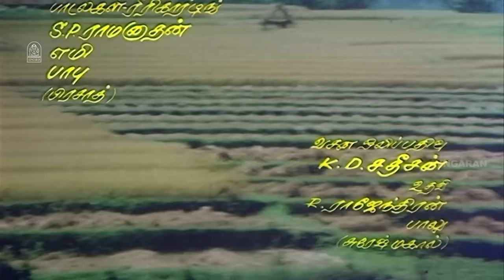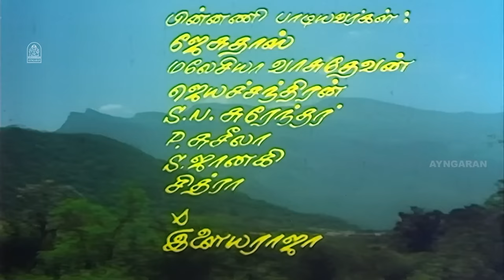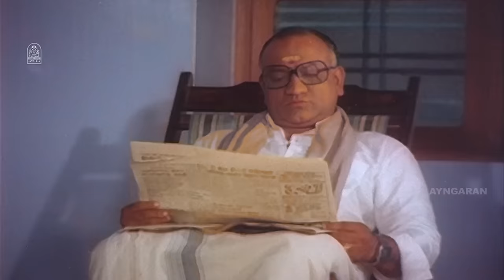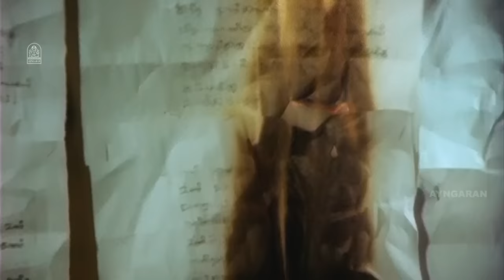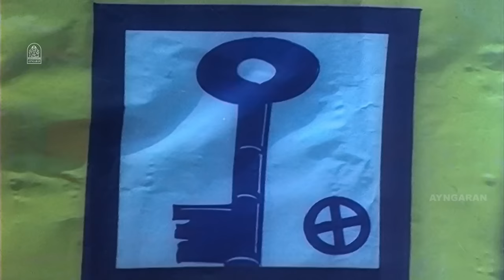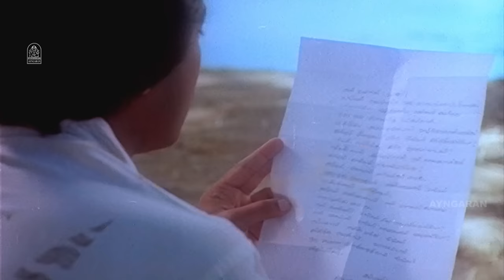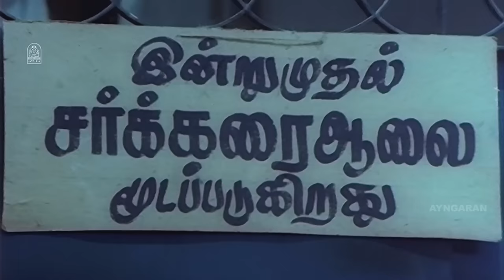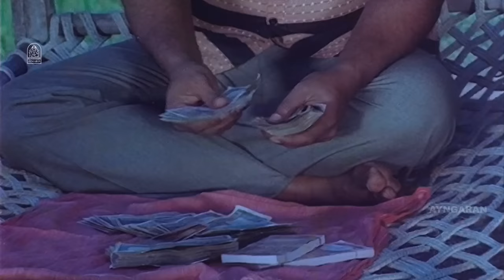Natpu | Super Hit HD Full Movie| நட்பு| Karthik | Sripriya | Senthil | Radha Ravi | Gandhimathi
ayngaran-Watch Navarasa Nayagan Actor Karthik HD Full Movie ' Natpu ' . The Movie , ' Natpu ' Was Directed by Ameerjan, and Produced by Hariharan P S V . The Movie Stars Karthik, Sripriya in the Lead Roles, with Radha Ravi, Ganthimathi, Senthil in the Suppoting Roles. The Sound Track and Music Was Composed by Ilaiyaraaja.

Synopsis

When a vicious landlord oppresses and exploits the people of a humble village, a brave villager stands up to fight the injustice.

Movie Credits

Produced by : Hariharan P S V

Starring
Karthik
Sripriya
Radha Ravi
Senthil
Ganthimathi

Cinematography by : C. S. Ravibabu

Edited by : S. S. Nazir

Production Company
Veeralakshmi Combines